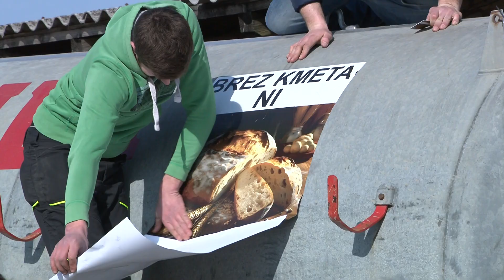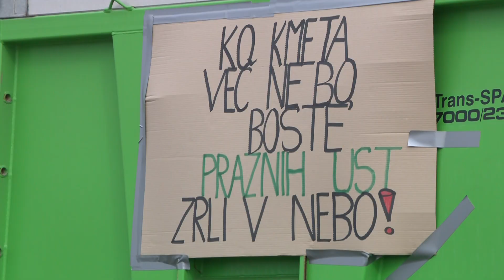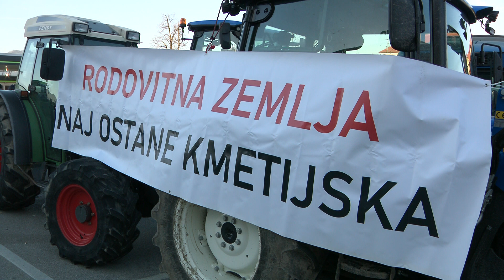[SLOVENIJA] 12.03.2024 Nova24TV: Traktorji bodo ponovno brneli po Ljubljani